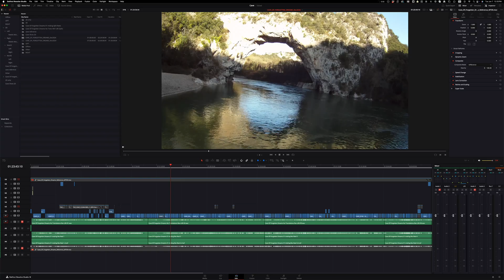Why many DaVinci Resolve Users DON'T Get Hired (Avoid This Mistake)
// GEAR LIST \\
B Camera - EOS R8